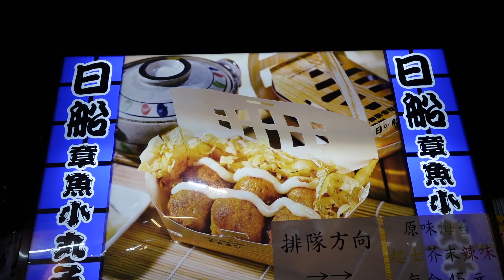Okonomiyaki,Takoyaki / 章魚燒,大阪燒 - Taiwanese Street Food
●●●Location Information●●●
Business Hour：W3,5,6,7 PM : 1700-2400